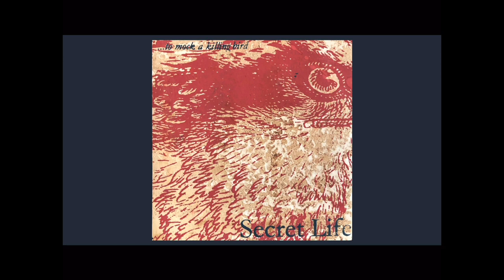Secret Life of Sparrows “…to mock a killing bird” (2007 full album demos)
Secret Life of Sparrows
“…to mock a killing bird”
(2007 full album demos)

1. Hell’s Pass
2. At Dusk
3. Sailor’s Grave
4. Devil’s Halo
5. Half-Mast Hands
6. Mano Carpatii

Side B
7. Devil’s Keep
8. Floorboards
9. Lie To Me
10. Mockingbird
11. Four-Legged Monster
12. Lady Brigantine

All songs written and recorded by Raymond Wallace in El Paso Texas and San Antonio Texas USA between 2005 and 2007.
Performed by Raymond Wallace and friends as Secret Life of Sparrows between 2005 and 2009 touring throughout the United States.
The album “…to mock a killing bird” was mastered and released 4/20/2007 on Jim Ward’s Civil Defense League label.
These are the rough cut demos as they survived in emails from 2009.
Please enjoy and thanks so much for listening.